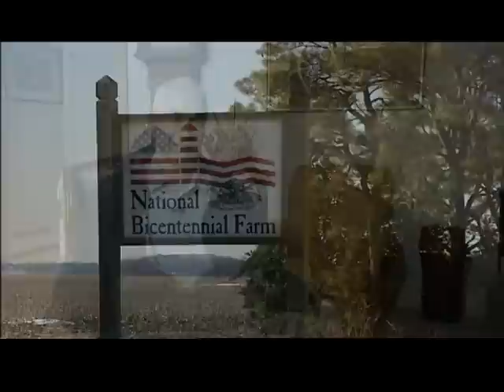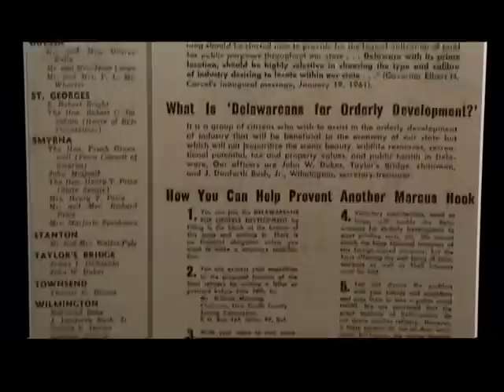Blackbird: Delaware's Undiscovered Treasure, Part 1 of 2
Documentary about Delaware's Blackbird Watershed, a unique, diverse habitat of saltwater marshlands, farmlands, and forest along the border of New Castle and Kent counties.